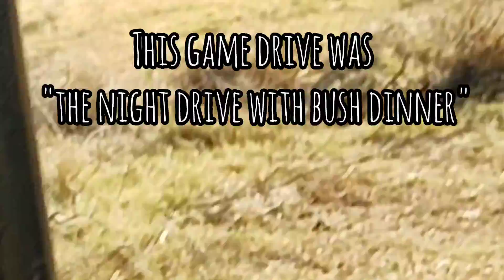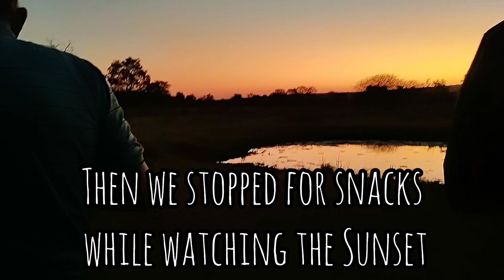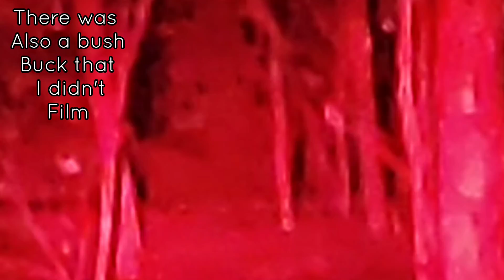Cat goes to Africa - Day 1 - Victoria falls, Zimbabwe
the first afternoon we spent in Africa, going on a game drive in the Victoria falls private game reserve
Musician: @iksonmusic